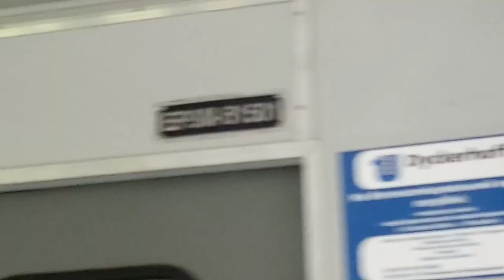Переезд и платформа Тарасовка на ходу с РП 884 Фастов-Зерново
VID_20190622_163738_685 тарасовка на ходу с 884.mp4